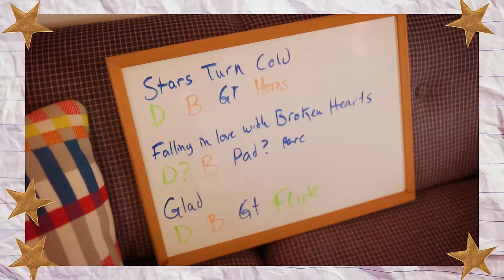Stars Turn Cold - The Bygones (Official)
"Stars Turn Cold" by The Bygones, written by Allison Young

CREDITS:
Vocals - Allison Young @allisonyoungmusic
Mixing, Guitar, Vocals - Joshua Lee Turner
Engineering, Production - Thad Kopec
Bass - Matthew Chancey
Saxophone - David Williford - Instagram @adavidwilliford
Production, Camera, Video, Animation - Kelly Oden
Mastering - Justin Colletti

TECHNICAL DETAILS:
Video by Kelly Oden. Edited in Adobe Premiere Pro. Animations created in @Procreate

About Josh Turner Guitar:
Welcome to the official Josh Turner Guitar YouTube channel! Josh Turner Guitar is a multi-instrumentalist (acoustic guitar and electric guitar), singer, songwriter, and producer based in Brooklyn, New York. Joshua Lee Turner is best known for his YouTube channel Josh Turner Guitar, where he posts eclectic cover songs and original music since he started the channel in 2007 at age 15. His guitar covers range from rock, R&B, bluegrass, folk, jazz, classical, pop, indie, blues, etc. Josh now tours internationally in support of his own original music, as well as with long-time collaborator Carson McKee, as the folk duo The Other Favorites. In 2020, Josh released Public Life, his second full-length album of original music. For instant updates, check out Josh Turner Guitar’s social media accounts above.